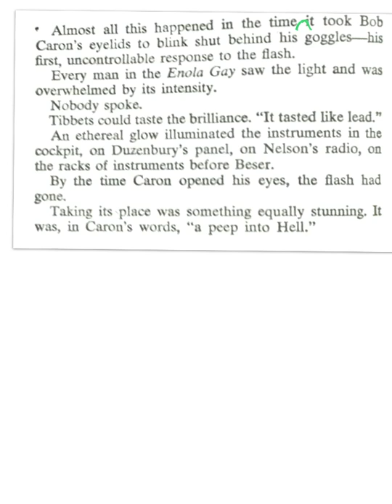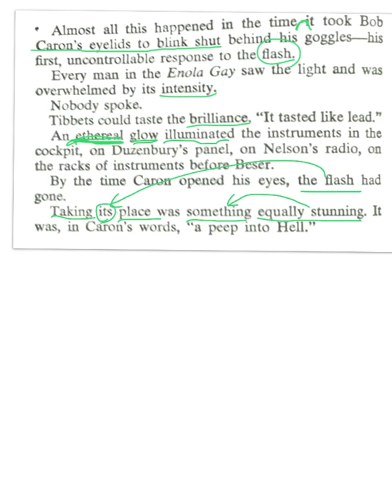らくちん英語ニュース Enola Gay 82